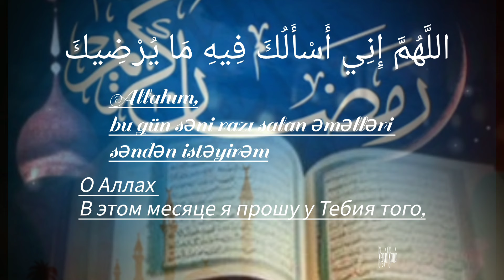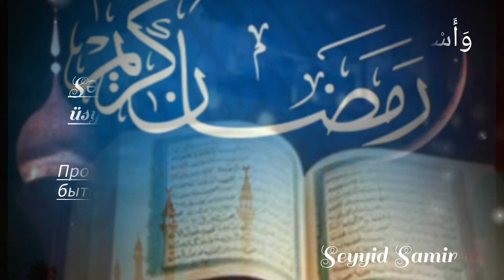Ramazan ayn 24-cü günün duası Azərbaycan və Rus dillərində tərcümə ilə (ramazan albomu)Seyyid Samir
ramazan ayn 24 -cü günün duası

Azərbaycan və Rus dillərində tərcümə ilə birgə

seyyid samir
lənkərani

ilahiyatçı